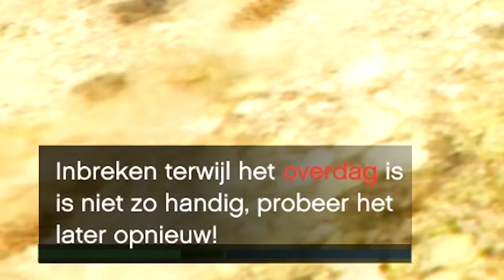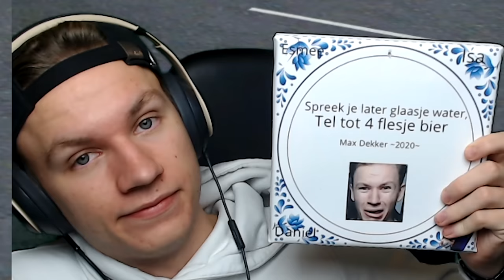CRIMINEEL LAB GEVONDEN MET POLITIE!! - Roerveen Roleplay GTA